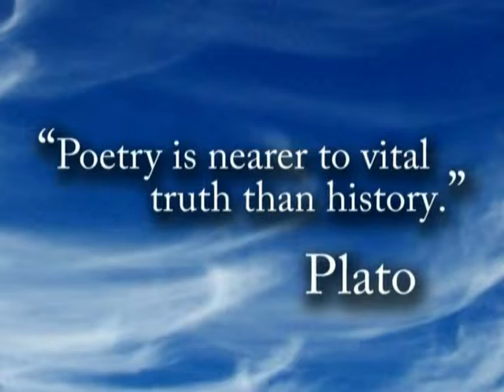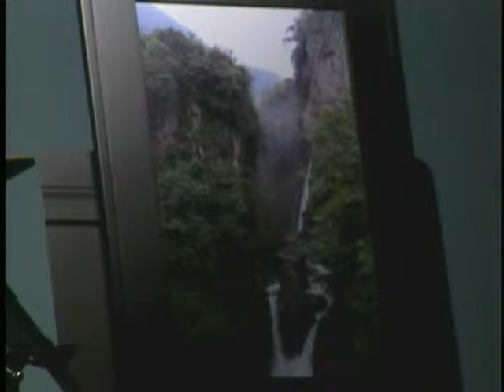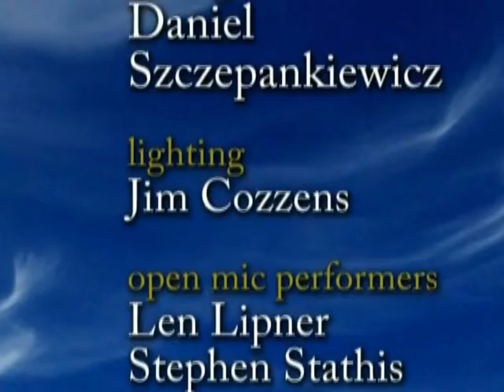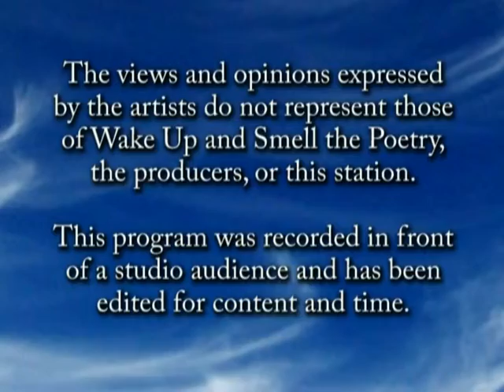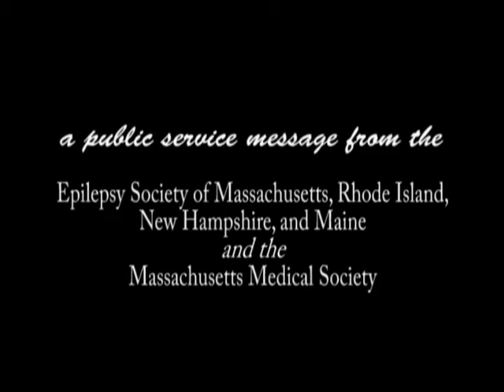Wake Up 2011 Jan D